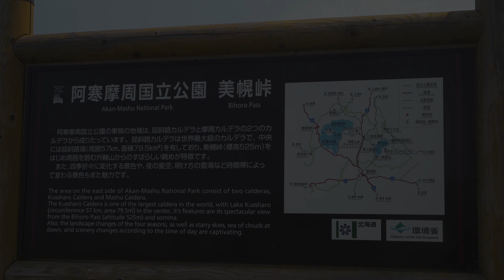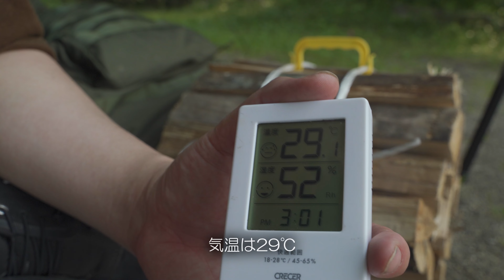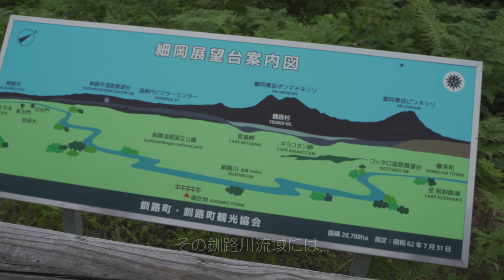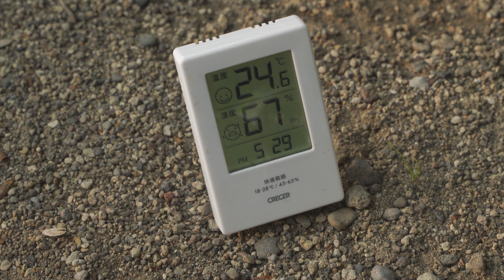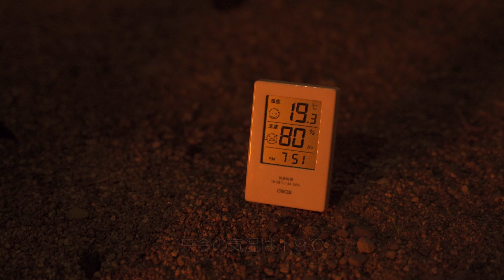【北海道キャンプ】屈斜路湖のカルデラ湖畔キャンプ！和琴湖畔キャンプフィールド（美幌峠に沈む夕陽を見ながらDDタープ泊）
【概要】
　北海道キャンプ四日目。向かったのは弟子屈町にある屈斜路湖。和琴半島から美幌峠に沈む夕陽を見ながらDDタープ泊。初めてのマンタフライで北海道最後の夜を過ごす。

（本日のキャンプ地）
和琴湖畔キャンプフィールド（ＥＨＡＢ）

０１＿≪テント・タープ・寝床関係≫
　★DODライダーズタンデムテント ワンタッチテント シート付属
　★蚊帳（かや）
　★FIELDOOR 車中泊マット 10cm厚 Mサイズ
　★FIELDOOR アウトドアコット
　★DD Hammocks タープ 4X4 正方形
　★ハンモックベルト 2本セット
　★DDカラビナ x 2
　★DODフタマタノキワミ
　★DODフタマタノバシ
　★ネイチャーハイク グランドシート付き
　★FIELDOOR フィールドキャンプドーム100ライト フライシート付
　★ナンガ AURORA light 600 DX シュラフ
　★山泊用エアーマット
　★【OneTigris SOLO HOMESTEAD TC（グランドシート付き）】

０２＿≪火起こし・調理器具関係≫
　★ピコグリル 398 Picogrill
　★焚火台用防炎シート
　★ロゴス焚火台用防炎シート
　★ハスクバーナ 手斧 38cm
　★薪割台
　★オピネル ステンレス#10
　★オーブングリラー
　★ユニフレーム(UNIFLAME)
　★SOTO フィールドライター
　★ファイヤーライターズ
　★火打鎌　火打石
　★薪トートバッグ
　★ロゴス(LOGOS) LOGOS×肥後守 ナイフ
　★ターク Turk 鉄製 ロースト用 フライパン 20cm
　★ＳＯＴＯシングルバーナー
　★スタンレー（STANLEY） クーラーボックス 15.1L グリーン
　★トランギア　アルコールバーナー
　★燃料用アルコール

　★野良ばさみ
　★野桜（焚火台）
　★野良ストーブ（焚火台）
　★野良ブラスター（真鍮製火吹き棒）
　★野良プレート（焚火台）※1枚売り

０３＿≪ランタン・ＬＥＤ関係≫
　★FEUERHANDフュアー ハンドランタン
　★LEDランタン USB充電式

０４＿≪机・椅子関係≫
　★DODテキーラテーブル
　★アウトドアチェア
　★フューチャーフォックス アルミテーブル

０５＿≪ストーブ関係≫
　★G-Stove Cooking View Tent Stove 本体セット
　★G-Stove/ジーストーブ 専用
　★ストーブファン
　★PASECO(パセコ) 対流型 石油ストーブ
　★アノバ ANOBA ストーブダストバッグ BIG オリーブ
　★コールマン 遠赤ヒーターアタッチメント

０６＿≪コーヒー関係≫
　★手挽きコーヒーミル ステンレス製

０１＿≪一眼ミラーレスカメラ≫
　★sony a7ⅲ
　★sony α7C
　★タムロン（TAMRON） 28-75mm F/2.8
　★ソニー（sony）FE 20mm F1.8 G/Gレンズ
　★PROTAGE 結露防止 レンズヒーター
　★カメラバッテリー
　★液晶保護フィルム
　★Kenko 67mm レンズフィルター
　★Ulanzi クイックシュー
　★Manfrotto 三脚
　★カメラバッグ
　★ジンバル　ZHIYUN CRANE M3
　★K&F Concept 67mm 可変NDフィルター